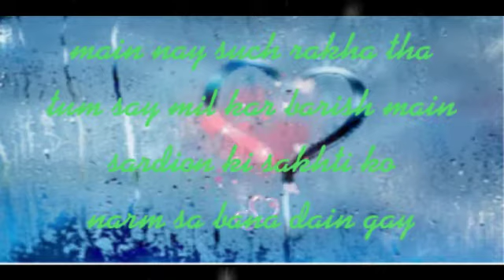Main nay soch rakha tha | 2 line romantic urdu / hindi poetry | rafay Ashraf